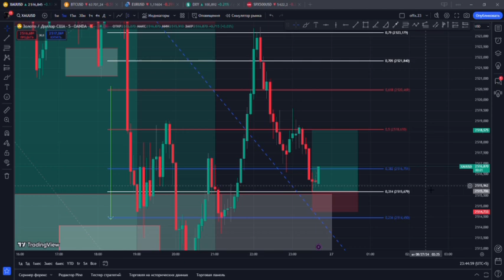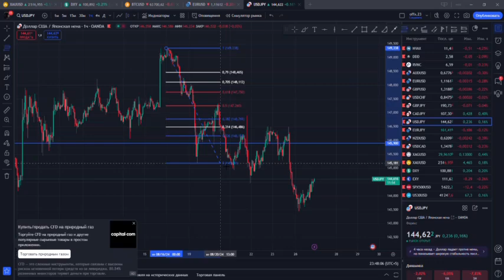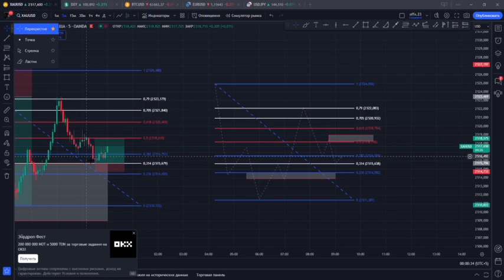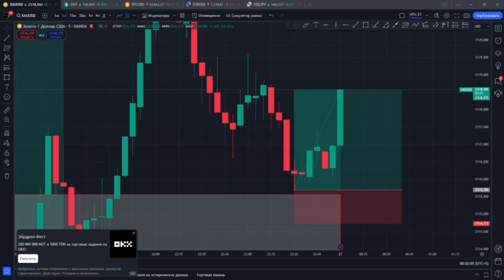TradingView da tahlil va natija